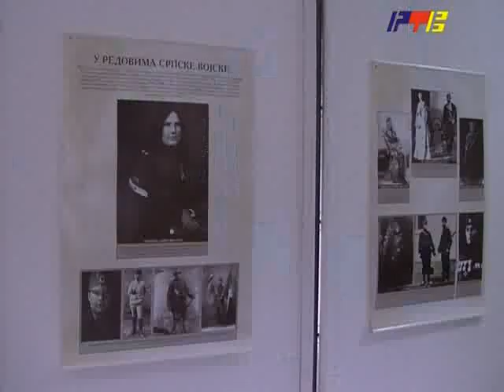RTV Vranje Britanski ambasador u Vranju 23 10 2014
britanski ambasador denis kif posetio vranje